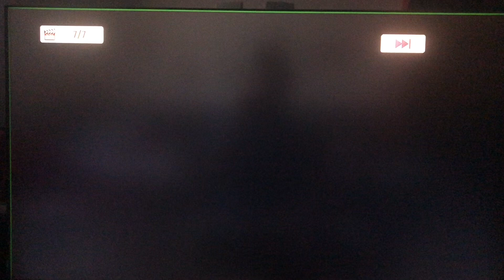A Goofy Movie 2000 DVD Menu Walkthrough